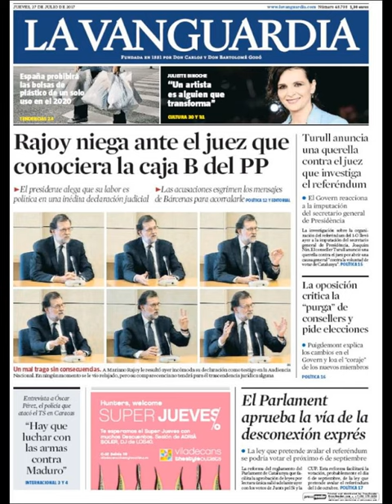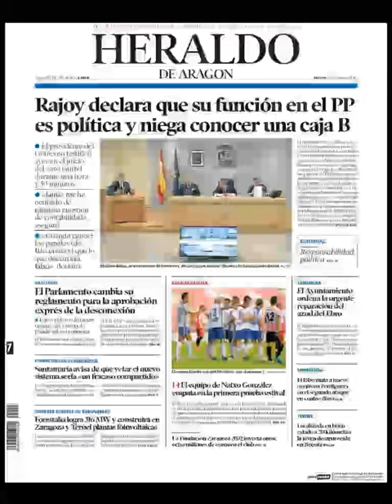Noticias Jueves 27 Julio 2017 Principales Titulares Portadas Diarios Periódicos España Spain